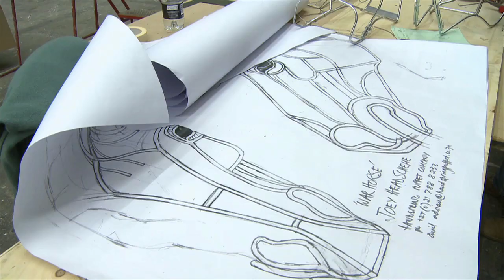An Insider look at War Horse coming to the Ohio Theatre April 23-28